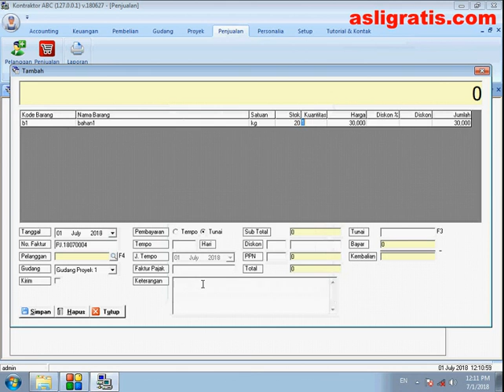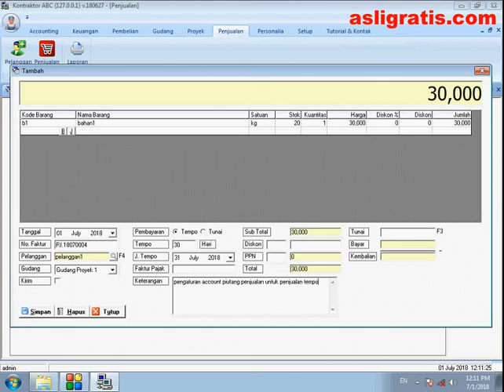Setting Account Piutang Akuntansi Pada Software Kontraktor GRATIS